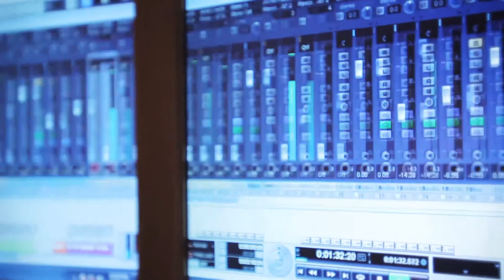Dayan Witarana - Nimak Nathi Senehayak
Title - Nimak Nathi Senehayak
Lyrics - Thushara Ruwan
Artist - Dayan Witarana
To Download this as your Ring Tone
Dialog : Dial 87504257
Mobitel : Type 13755 & send to 777
Etisalat : Dial *3544488
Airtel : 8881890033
Hutch : Dial 302024